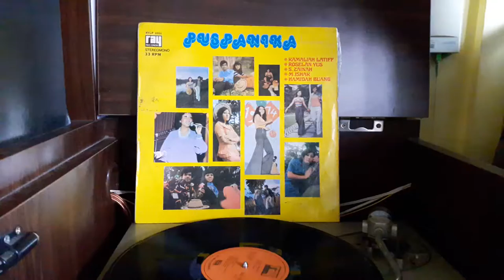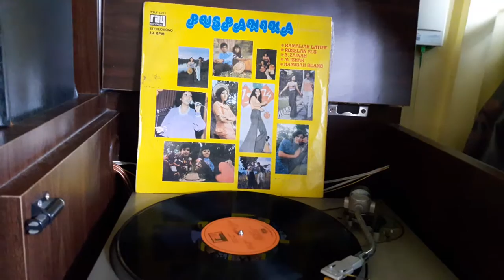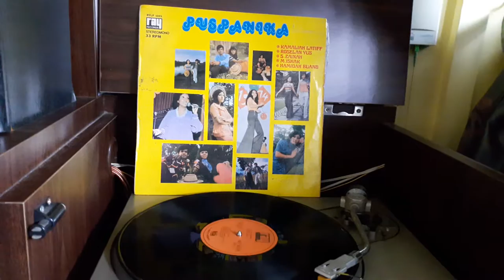Roselan Yus 'Marilah Berpesta' (Playground In My Mind).